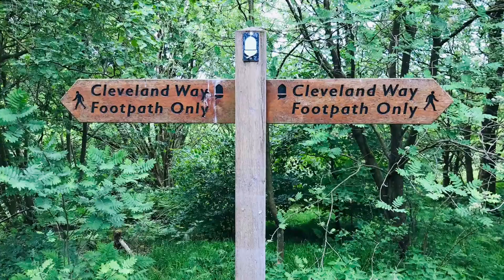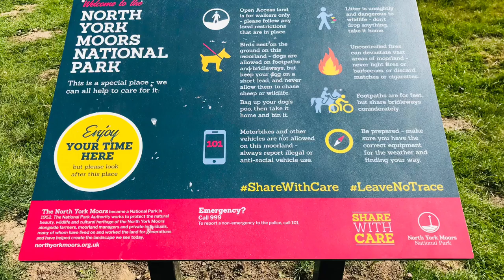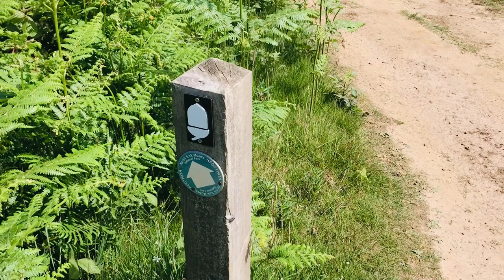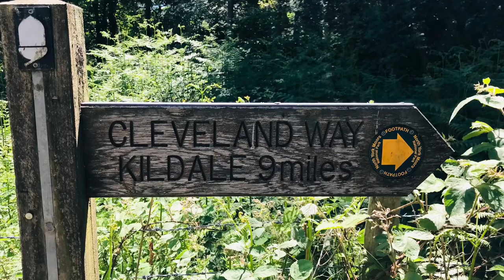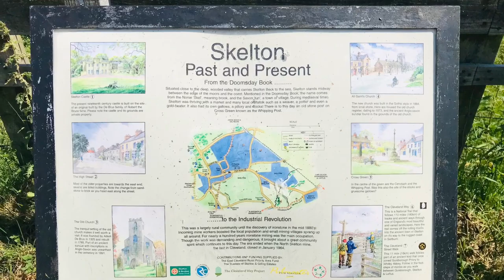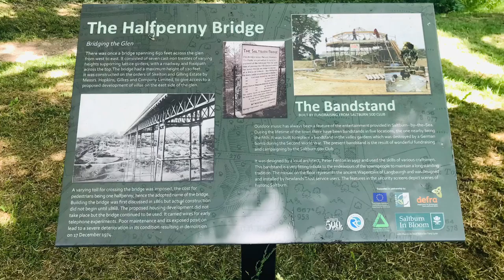~ Walking The Cleveland Way in 5 Days and 6 Hours ~ Day 3 ~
~ Solo Hiking The Cleveland Way ~ Back to Back ~ Day 3 ~

~ 109 Miles from Helmsley to Filey in 5 Days and 6 Hours ~

~ Join Me, Step by Step, as I Solo Hike the Infamous Cleveland Way ~

~ Detailed Updates from Each Day and Informative Information from The Trail ~

~ If you Wish to Take Part and Join Me as I Take on This Epic Trail, Simply Use the Links Below ~

~ Photography and Videography by Matt Wells ~

~ Created and Produced by Matt Wells ~

~ Matt Wells ~